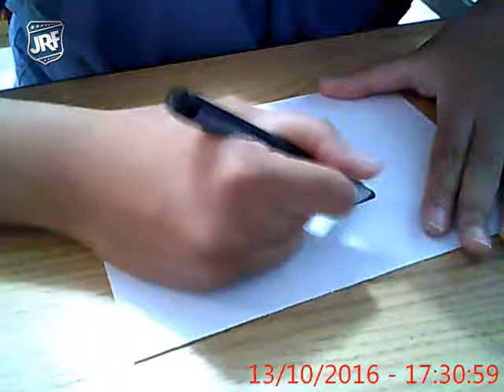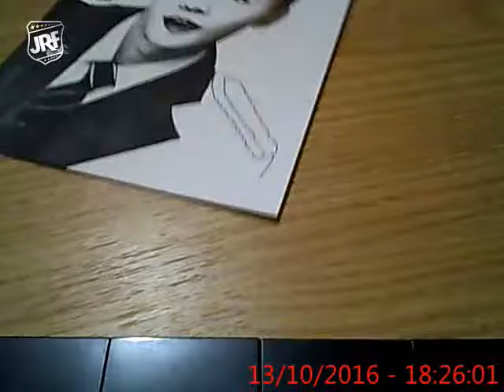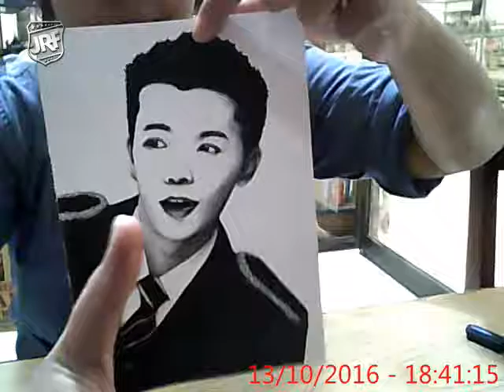Donghae Fan Art (Pen Drawing) part 2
This is not my first time doing a pen drawing, but this is my first time recorded my progress and step by step of drawing. Hope Donghae and other member of SJ will see this video. So sad when I don't have smartphone to post this video to Donghae's IG Account. What I can just post this video on Youtube and hope someone in Super Junior will see it...